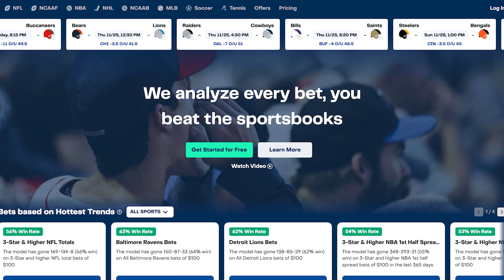Wednesday's BEST Parlay! Amazing Odds For You. | (November 29th)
Who Doesn't Love A Parlay?